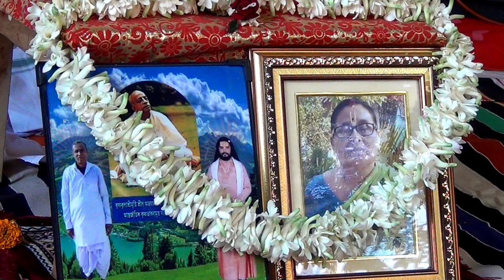মহাপ্রভুর শিক্ষা // গৌড় কথা //Nabadwip Adhikari Bhagwat Path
স্বর্গীয় শ্রীমতী শক্তিবালা মাইতি ' র মৃত্যু বার্ষিকী পালন ও ভাগবত প্রবচন
স্থান - শ্রী নন্দলাল মাইতি ভবন ,
( পুত্র - শ্রী তাপস মাইতি ও শ্রী তিমীর মাইতি
কন্যা -তাপসী জানা ও তপতী জানা )
জোৎঘনশ‍্যাম ,দাসপুর ,পশ্চিম মেদিনীপুর
পাঠক -শ্রী নবদ্বীপ ( উজ্জ্বল ) অধিকারী
পুরী ধাম
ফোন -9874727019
Part 2/2
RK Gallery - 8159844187